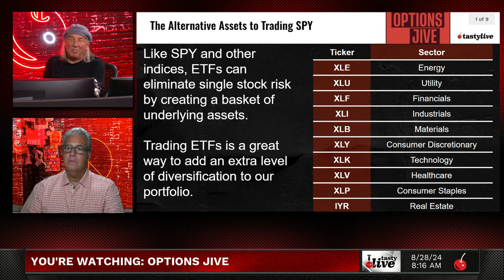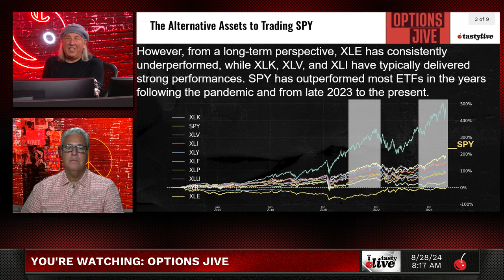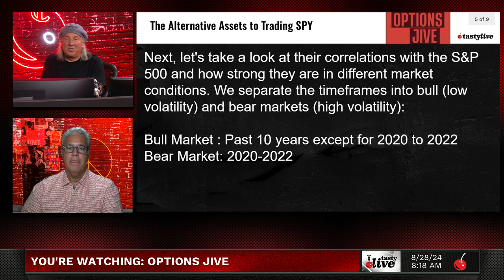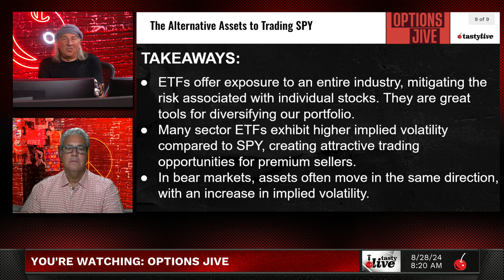You Should Watch This If You Trade SPY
Tom and Tony talk about trading sector ETFs like XLE and XLU over individual stocks on Options Jive. Highlighting higher implied volatility and diversification.